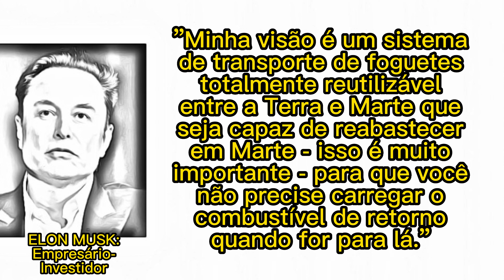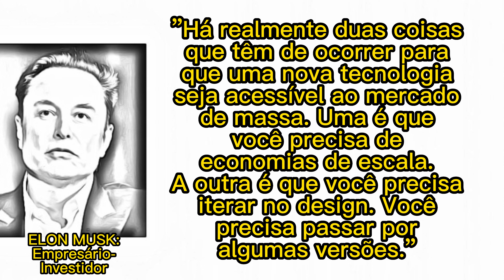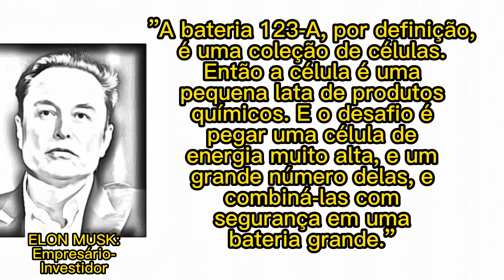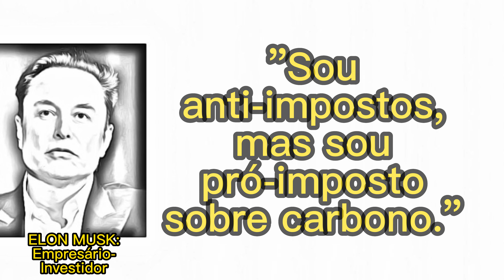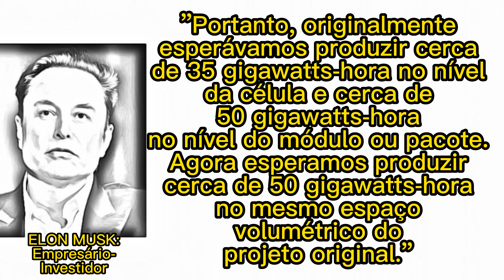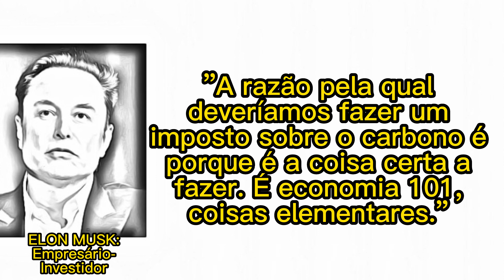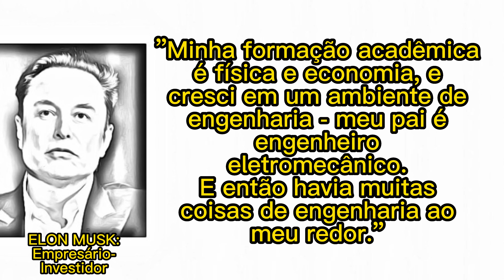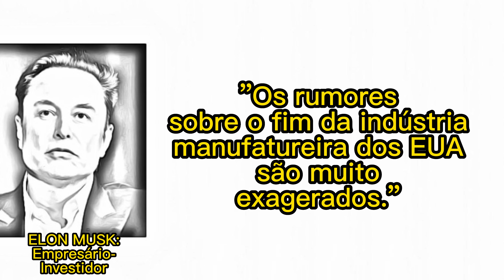Citações de Elon Musk (Parte 3)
Elon Reeve Musk FRS (Pretória, 28 de junho de 1971) é um empreendedor, empresário e filantropo sul-africano-canadense, naturalizado estadunidense. Ele é o fundador, diretor executivo e diretor técnico da SpaceX; CEO da Tesla, Inc.; vice-presidente da OpenAI, fundador e CEO da Neuralink; cofundador, presidente da SolarCity e proprietário do Twitter. Em dezembro de 2022, tinha uma fortuna avaliada em US$ 139 bilhões de dólares, tornou-se a segunda pessoa mais rica do mundo, de acordo com a Bloomberg, atrás apenas do empresário Jeff Bezos.

Musk demonstrou publicamente preocupações com a extinção humana e também propôs soluções, das quais algumas são o objetivo principal de suas empresas e já estão sendo feitas na prática. Entre elas, a redução do aquecimento global, através do uso de energias renováveis, um projeto multiplanetário, mais especificamente a colonização de Marte, e o desenvolvimento seguro da inteligência artificial.

Em janeiro de 2011, uma de suas empresas, a SpaceX, tornou-se a primeira empresa no mundo a vender um voo comercial à Lua. A missão, marcada para 2013, foi contratada pela empresa Astrobotic Technology, tendo como objectivo colocar um pequeno jipe na superfície lunar, o que não aconteceu. Em 2012, encerrou o projeto do Tesla Roadster, o primeiro modelo da sua autoria, um carro totalmente elétrico que custava cerca de 92 mil dólares. A Tesla já lançou quatro modelos: S, Y, X e o Modelo 3, este último com a responsabilidade de trazer os carros elétricos para as massas, partindo de um custo inicial de 35 mil dólares. Em 25 de abril de 2022, ele também concordou em comprar o Twitter por 44 bilhões de dólares.

Musk tem sido alvo de críticas devido a posturas incomuns ou não científicas e controvérsias altamente divulgadas. Em 2018, ele foi processado por difamação por um britânico que ajudou no resgate da caverna de Tham Luang; um júri da Califórnia decidiu a favor de Musk. No mesmo ano, ele foi processado pela Comissão de Valores Mobiliários dos Estados Unidos (SEC) por tweetar falsamente que havia garantido o financiamento para uma aquisição da Tesla. Ele fez um acordo com a SEC, deixando temporariamente sua presidência e aceitando limitações ao uso do Twitter. Musk também foi criticado por espalhar desinformação sobre a pandemia de COVID-19 e recebeu críticas de especialistas por suas outras opiniões sobre assuntos como inteligência artificial, criptomoedas e transporte público.